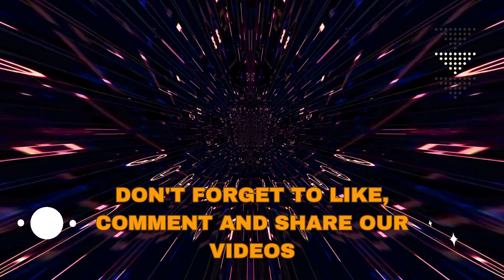Lucky For Life Lottery Drawing Results 24 Nov 2023 - Cash Ball - Next Estimated Jackpot Prize $1,000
Hi Lottery Lovers, Find in this video the Lucky For Life lottery live drawings results, Top payouts(prizes), and the latest winning numbers for November 24, 2023.

The Multi State Lottery Association (MUSL) releases Lucky For Life Nov 24, 2023, results for today. The Multi-State Lottery always conducts Gimme 5 live drawings every day, at 10:30 p.m., EST.